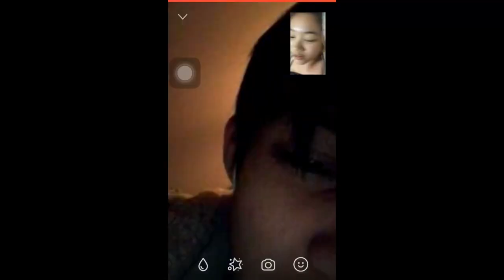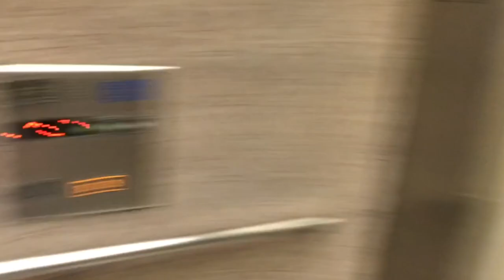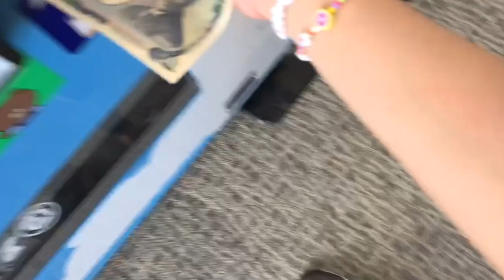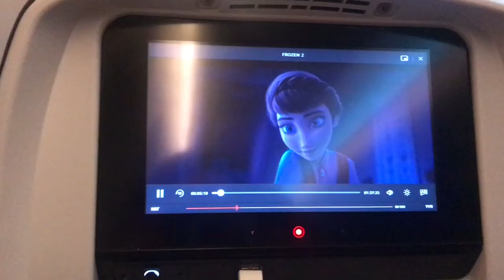5 YEARS LDR MEET UP VLOG | Philippines to Canada | Miggy and Lotay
After 5 long years of Long Distance Relationship. 🇵🇭🇨🇦 We’re finally together, permanently. ❤️

Here’s our MEET UP VLOG for all of you! Since we’ve been sharing our LDR journey to our facebook friends, we also want to share with you this big step in our relationship 🥰 Feel free to like, comment and share. 🤍🤍🤍